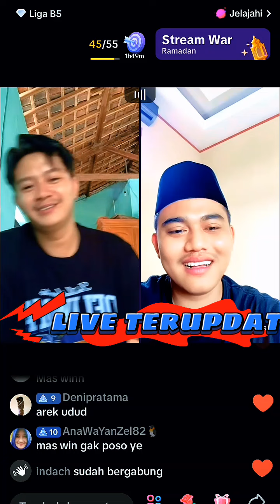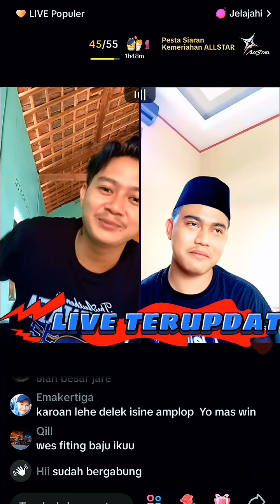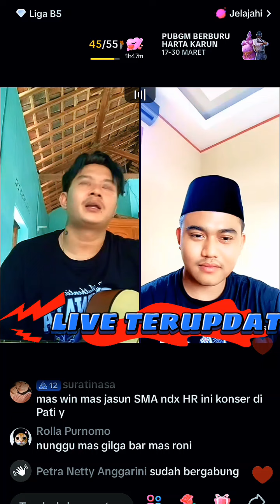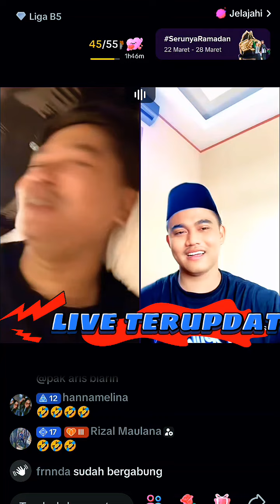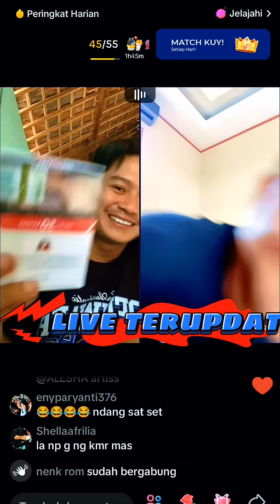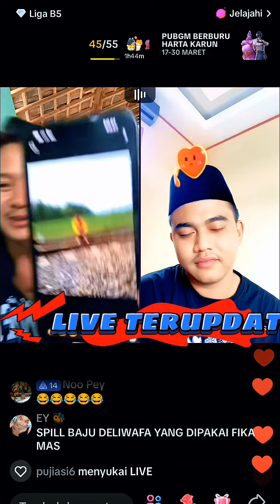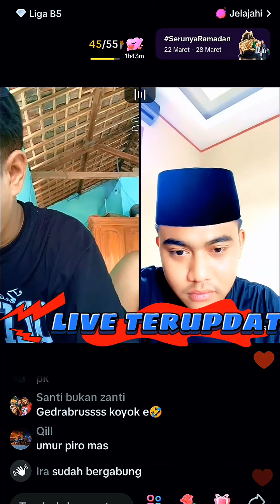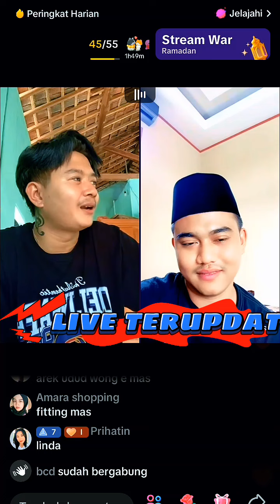Wiwin dan Roni ngobrol pernikahan seru dan ada lucunya yang bikin ngakak